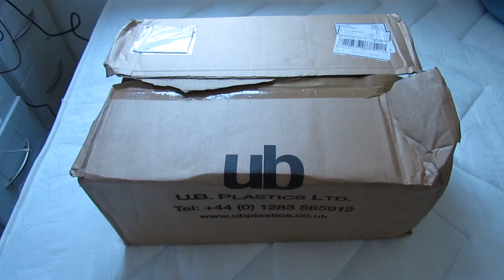iTek antique wooden recorder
Hi all,

I bought this vintage looking player as a present. Wooden box is looking very nice, however you can't expect great vinyl player quality (or CD player and cassette tapes quality).

I couldn't find this product on youtube so I decided to make short video.